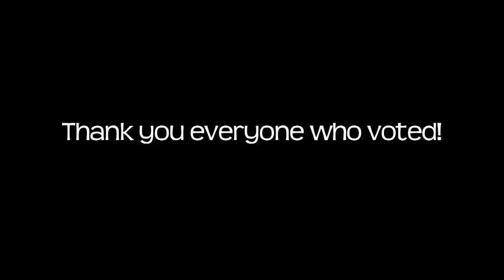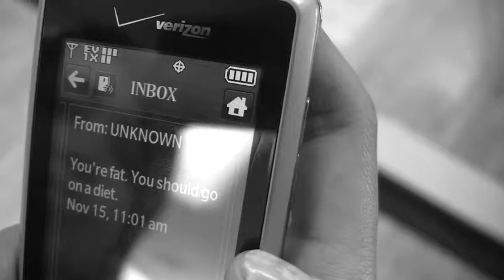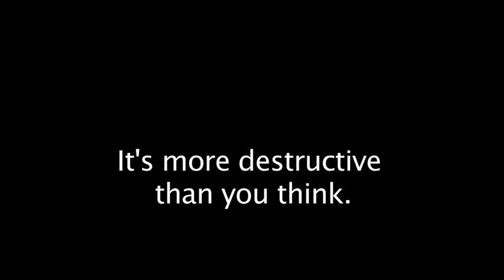WHS Video Bulletin 11.29.10